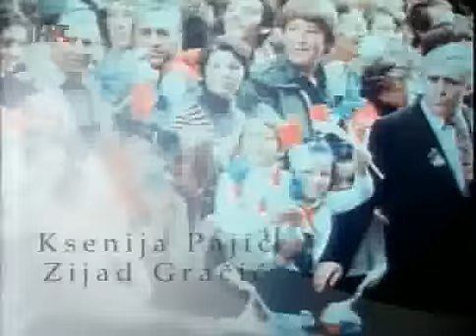Ljubav u zaleđu 152 epizoda